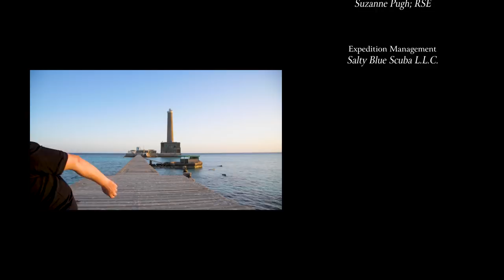This is Why I Scuba Dive Video 05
The Fifth Edition of the "This is Why I Scuba Dive" Series.
This episode covers our expedition to the pristine MPA waters off the coast of Sudan in the Red Sea. It was a real adventure full of ups and downs, but the diving was epic. Production of this video wasn't possible without the huge collaboration with multiple entities which I personally thank a lot deep from my heart.
Hope you enjoy it, cheers.